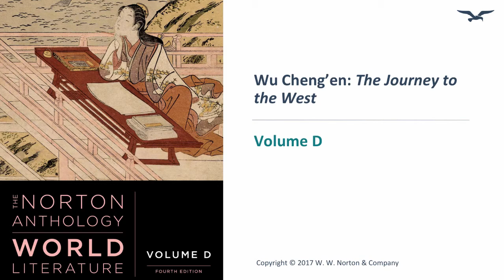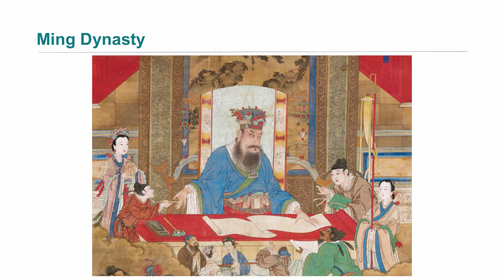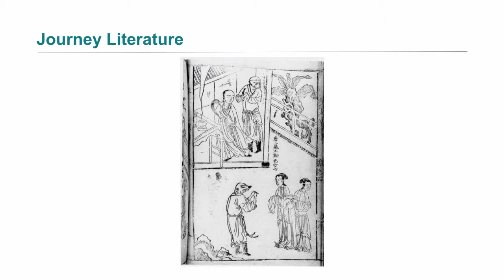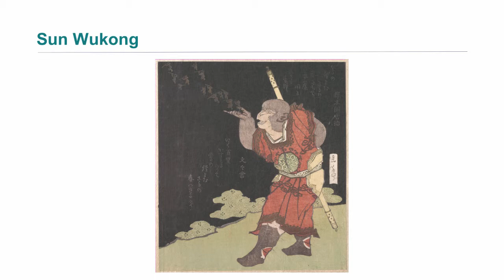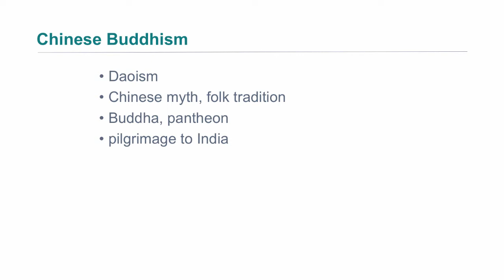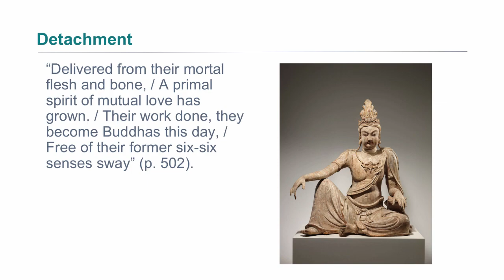Journey to the West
Table of Contents:

00:03 - Wu Cheng’en (ca. 1500–1582)